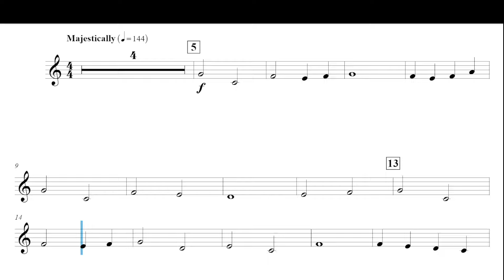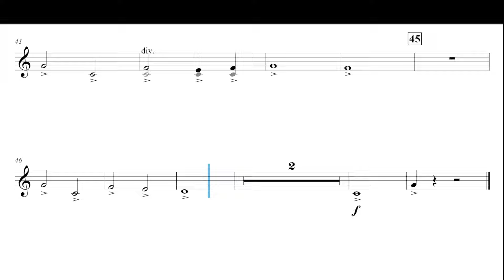Skysplitter Fanfare - Trumpet Play Along